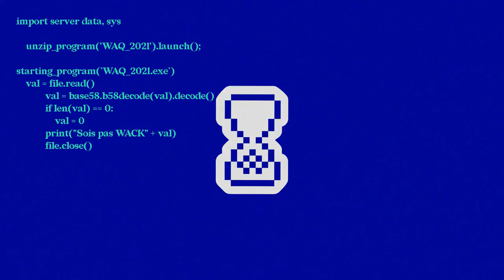WAQ21 - Pistes thématiques